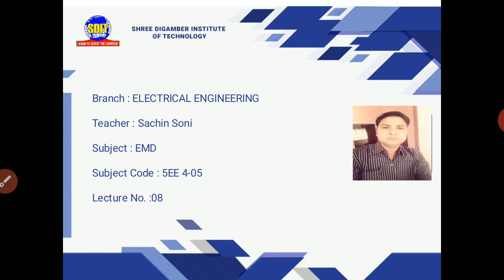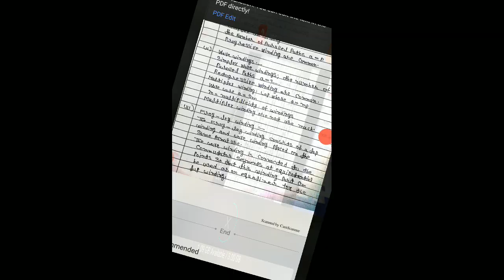VL-08_Induction to Design Rotor Bar_Electrical Machine Design